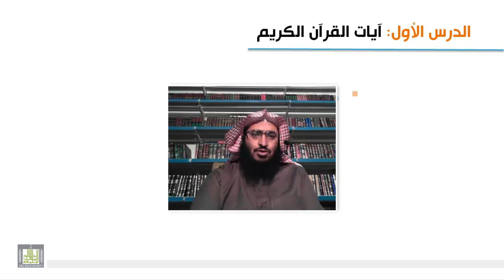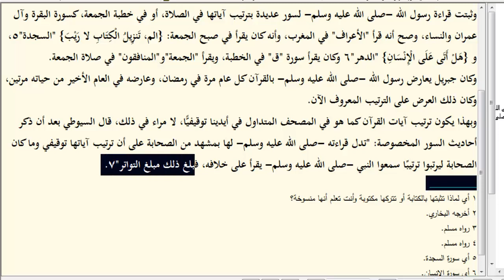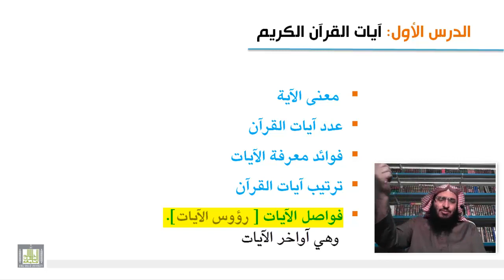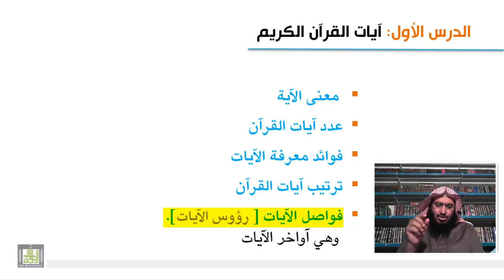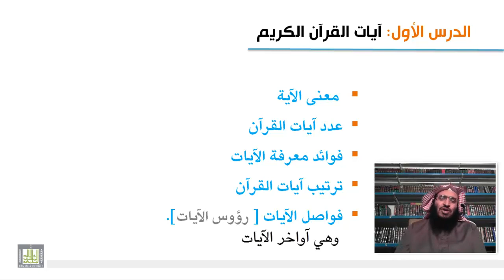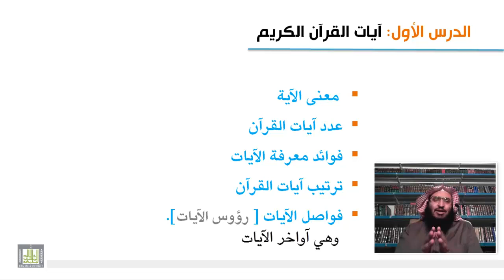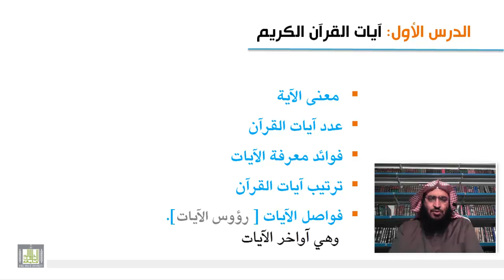علوم القرآن - ترتيب آيات القرآن الكريم